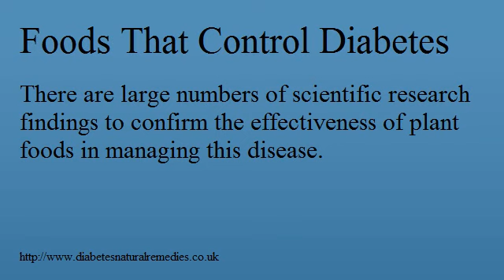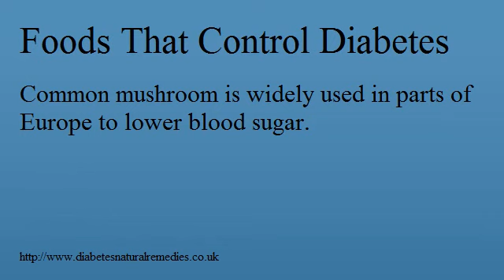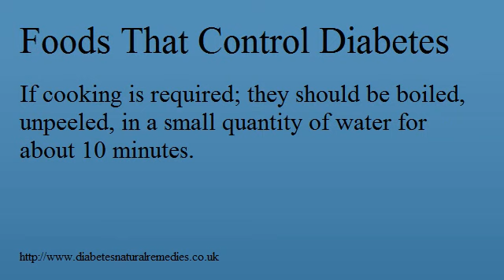Foods That Control Diabetes: Health Food For Diabetics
There are various foods that have been showed to control diabetes. This video presents some of these foods and the benefits that have been found in using them to control diabetes. Diabetes is in most cases caused by poor lifestyle choices. A change in food choices and abstention of some foods can help a great deal in restoring the damage caused by diabetes.

There are large numbers of scientific research findings to confirm the effectiveness of plant foods in managing this disease. Through the centuries, more than 400 plants have been identified, used, and prescribed as diabetic remedies.
In 1550 BC, the famous Ebers Papyrus advised treating diabetes with high fiber wheat grains. Not much has changed since then. Plant foods are the drug of choice for treating diabetes. There are large numbers of scientific research findings to confirm the effectiveness of plant foods in managing this disease. Through the centuries, more than 400 plants have been identified, used, and prescribed as diabetic remedies.
Raw onions and garlic have been long been favorite anti-diabetic drugs in Europe, Asia and the Middle East. The vegetable bitter gourd and the herb ginseng have been widely used for treating diabetes since the ancient time in India and China. Common mushroom is widely used in parts of Europe to lower blood sugar. Barely bread is a popular treatment for diabetes in Iraq. Other foods, used in different countries, in the treatment of diabetes include beans, cabbage, cinnamon, coriander seeds, cucumber, fenugreek seeds, Indian gooseberry and lettuce.
All these foods have anti-diabetic properties. Scientific research has confirmed that most of these foods, or their compounds, either lower blood sugar, or stimulate insulin production. Some of the more important foods that help to lower blood sugar or stimulate insulin production in diabetes patients are discussed here.
Artichoke is a tuberous root with a top like a sunflower. This vegetable contains good amounts of potassium, a fair amount of calcium and some iron and sulphur, all of which are needed by the body for maintaining good health.
Artichoke is beneficial in the treatment of diabetes because of its high insulin content. A fully ripe artichoke is said to contain more than two percent of insulin. Ripe artichokes are generally available only during autumn or fall. The insulin is converted into sugar in winter. Artichokes are most effective when eaten raw in salads. It cooking is required; they should be boiled, unpeeled, in a small quantity of water for about 10 minutes. Artichokes can be effectively combined with other vegetables.